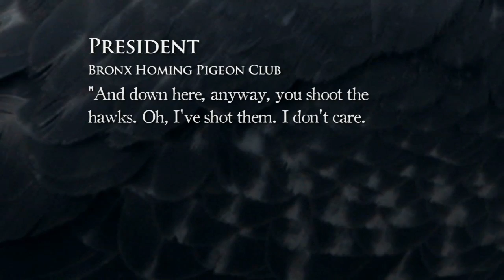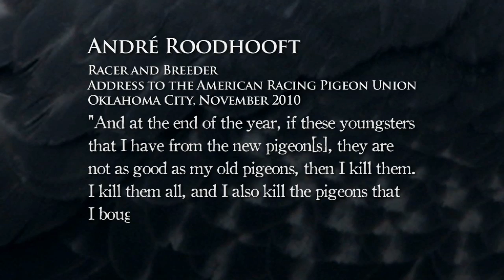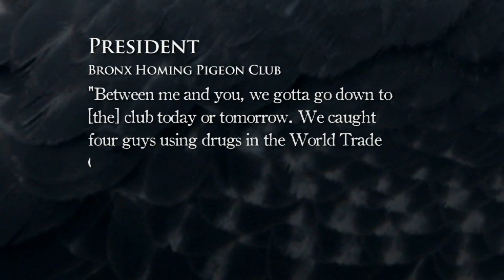Pigeon Racing: Deadly Marathons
In April 2012, PETA released footage from a 15-month investigation into cruelty and illegal gambling in the blood "sport" of pigeon racing.